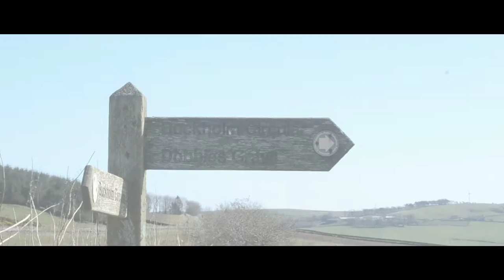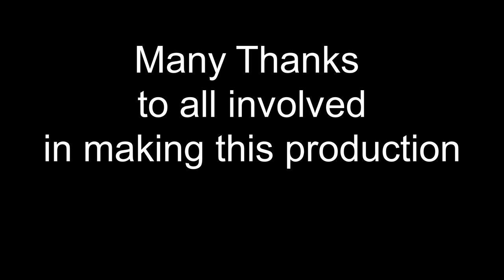Dobies Grave - A pipers resting place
Remote, ancient, mysterious graves of unknown pipers are scattered across the Border Hills, from Galashiels to Innerleithen to Ednam.

What are the legends behind these graves?
What is the connection between them?
And most importantly…what is the truth?

We try to find out……